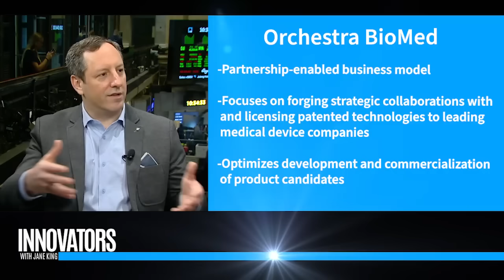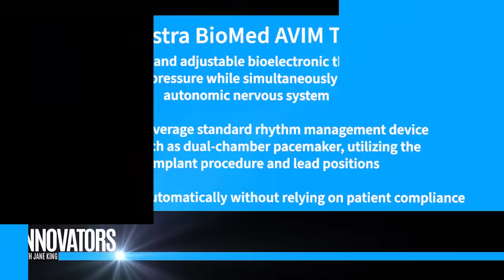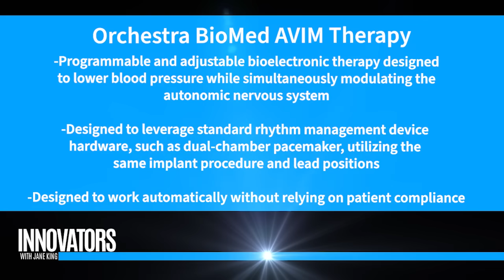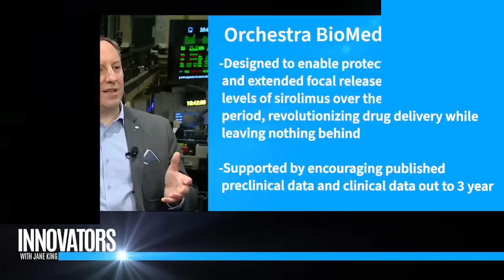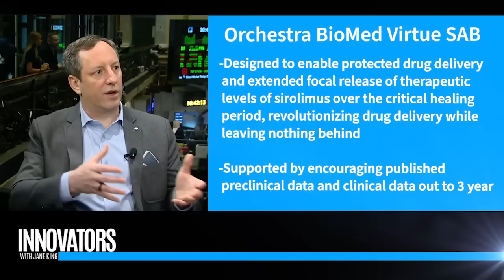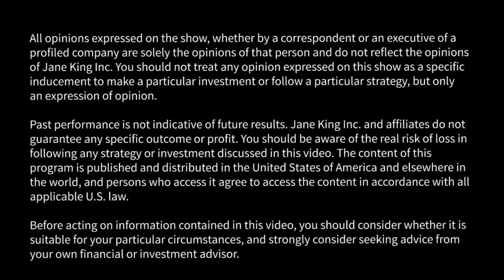Orchestra BioMed: Partnering with Medtronic to Tackle Global Hypertension | NYSE Interview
At the New York Stock Exchange, Jane King interviews David Hochman, Chairman & CEO of Orchestra BioMed (NASDAQ: OBIO), a biomedical innovation company revolutionizing the treatment of high-impact conditions like hypertension and artery disease.

🎯 Key Highlights
– Strategic partnerships with Medtronic & Terumo
– Royalty-based business model inspired by pharma
– AVIM Therapy for hypertension: a pacemaker-integrated solution
– Global pivotal trials underway with breakthrough FDA designation
– Upcoming coronary trial for Virtue® balloon-based artery therapy
– Small, elite team with decades of medical device experience
– Long-term vision: scale innovation through capital-efficient partnerships

💡 Quote from David Hochman:
"We're applying a pharma-style risk-reward model to the medical device space—leveraging global partners like Medtronic to help bring groundbreaking therapies to millions of patients."

📍 Filmed at: New York Stock Exchange
📊 Ticker: NASDAQ: OBIO